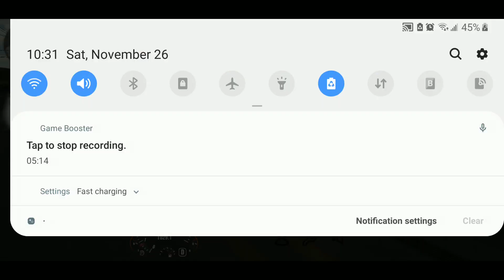drifting honda camber driftcar stancecar stance camber carparkingmultiplayer short shorts